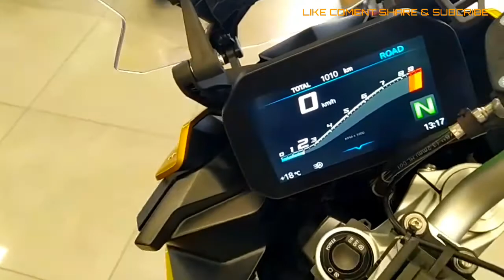2023 ALL NEW BMW F 900 XR LUXURY GOLD COLOR#bmw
ALL NEW 2022  BMW F 900 XR LUXURY GOLD COLOR#bmw @SimpleOto
The high-torque two-cylinder in-line engine of the F 900 XR produces between 4,500 and 8,500 rpm for 67 lb-ft.  The optional Dynamic ESA provides optimal suspension comfort and extremely stable handling.  Those who press forward like this leave the others behind.
 Dynamic Brake Control (DBC) and Engine Braking Control (EBC) provide more control for emergency braking and sudden accelerator release and sudden downshifts.